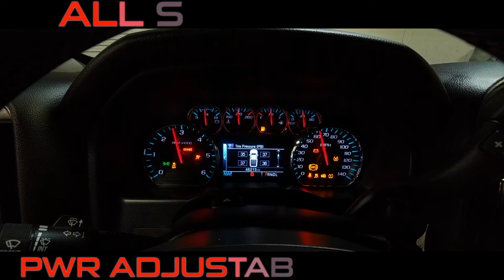SOLD- 2018 Chevrolet Silverado 1500 LT 4x4 Z71 Crew Cab 5.8FT ALL STAR EDITION SLO, CA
Status:***SOLD*** Available For Sale $34995
1 Owner Clean Carfax- 46K Miles
New RhinoLiner/New Michelin Tires
2LT Plus Package
Z71 Package
All Star Edition
Leather Interior, Heated Front Seats, Remote Start, Power Sliding Rear Window, Power Adjustable Pedals, Brake Controller, Tow Package, 4G LT Wifi HotSport thru Onstar, Onstar, Navigation, Backup Camera, Bluetooth, CarPlay, ChargePad, Steering Wheel Controls & Much More.

WE SPECIALIZE IN QUALITY PRE-OWNED TOYOTA'S, 4X4'S & CLASSIC CARS- THE BEST IN SLO COUNTY SINCE 2009!